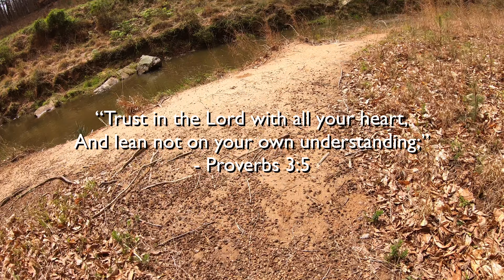How to Follow Jesus Daily with a Surrendered Heart (EP17)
Jesus loves a surrendered heart.  It is easy to make Jesus our Savior, but not as easy to make him our Lord.  To make him our Lord, we need to surrender to him every day, and let him live through us, molding and shaping us into his image.   But there is power in surrender... it gives God permission to transform lives into what they were created to be.

In this video, I go out in the morning on a peaceful hike in nature, spending time with God, seeking him, and honoring him for who he is and what he has done, and reflect on what it means to have a heart of surrender.

This is Episode 16 of the 365-Mile Journey with Jesus

This hike's stats:
Trail Name: Umstead State Park:  Pott's Branch Trail
Total Length: 1.2 miles
My hike: 1.7 miles
Date of hike: 3/27/2023
Temperature:  68F/20C
Weather:  Partly Sunny

About the "Hiker's  365 Challenge"
Have you heard about the “Hiker 365 Challenge”, where hikers from around the world commit to hiking 365 miles in one year? "Wild about Jesus” is all about learning how to get closer to Jesus while experiencing the beauty of His marvelous creation, and so I decided to call it a “365 mile Journey with Jesus”.

About "Wild about Jesus"
"Wild about Jesus" is a channel about learning how to get closer to Jesus while experiencing the beauty of His marvelous creation.  By hiking and exploring nature, from a Christian perspective, we glorify God as Creator. As we quiet our hearts and minds and listen to his still small voice, we learn what his words says about being a disciple of Jesus… that is, what it means to follow Jesus and what our life can look like by abiding in Christ.

As a Christian YouTuber, I hope to show you how to get closer to God by taking you with me on these adventures in nature.  I hope to inspire you to find your own quiet place and where you can pursue God,  share your heart with him, and let him lead you by his spirit.